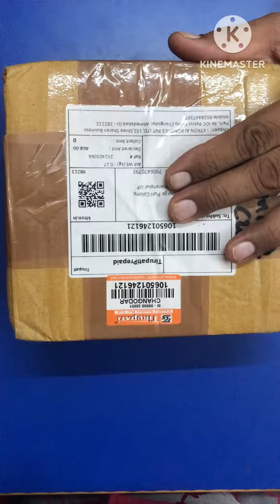Electronic items and components